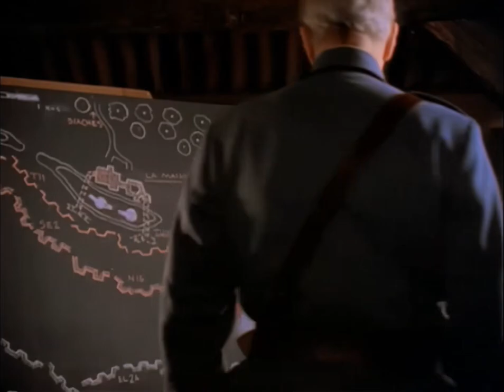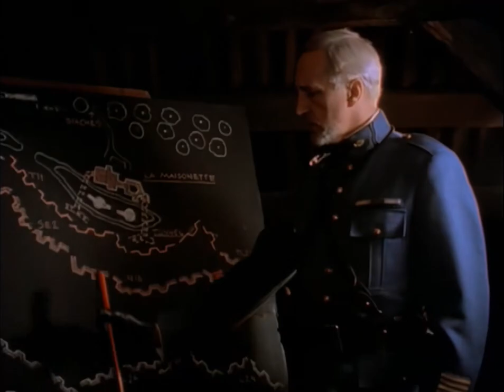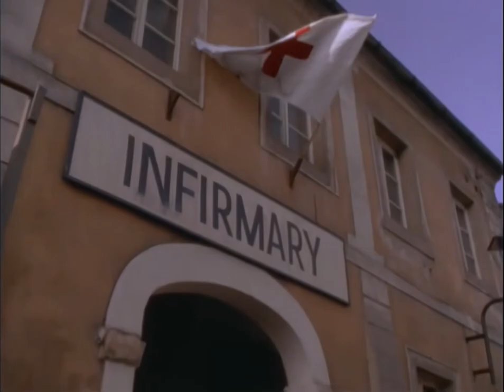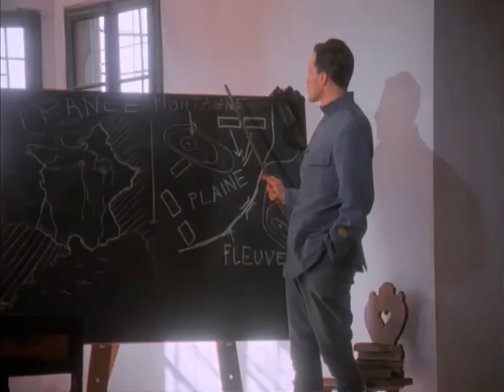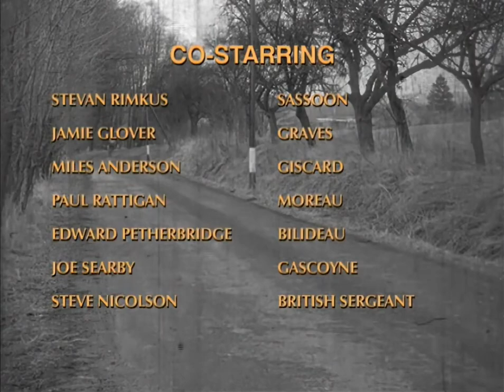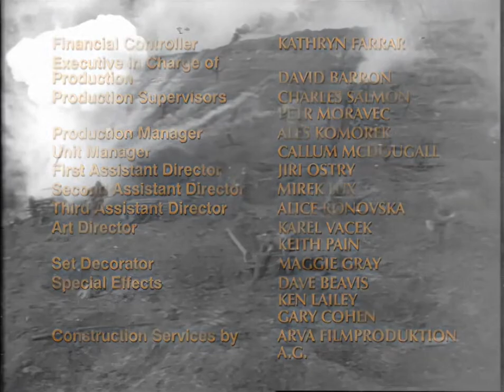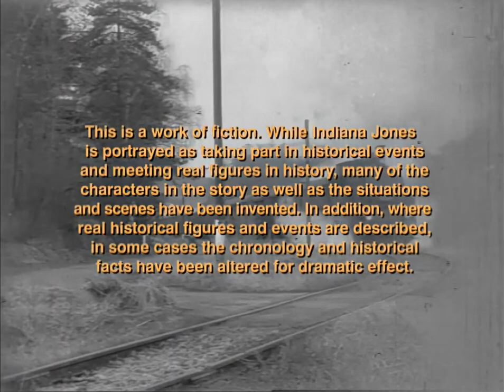Las Aventuras Del Joven Indiana Jones 1992-1993 Serie (Episodio 8) (Subtitulada Español) HD